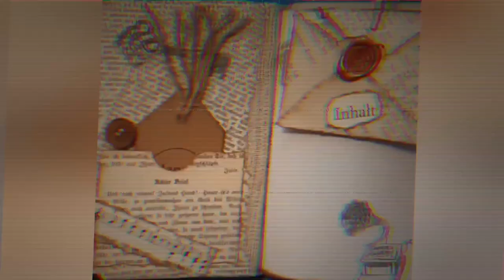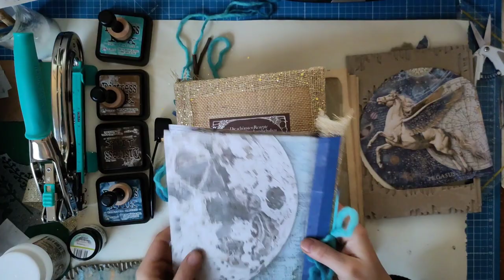Sprüche Junkjournal Infinity Cosmos - Cover vorbereiten Teil 1 - Craft with me [deutsch]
Ihr Lieben, hier ist der Start meines neuen Projekts: ein fast Din-A-4-Journal mit dem Infinity-Cosmos-Papier. ich freu mich schon mega doll, dass ich jetzt loslegen kann!
In den ersten beiden Teilen bereite ich das Cover vor. Eine Idee davon, wie es final werden wird :-)

Herzlichst - Varaya